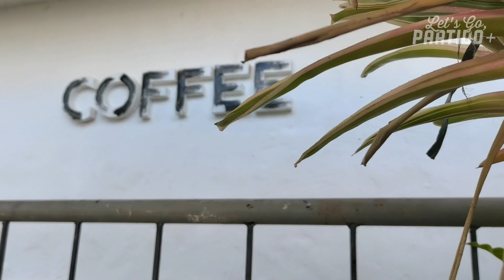REVISITING KAPEHAN SA GENORANGAN | Lagonoy, Camarines Sur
▪️WATCH: Our latest visit in Kapehan sa Genorangan!

Musician: @iksonmusic